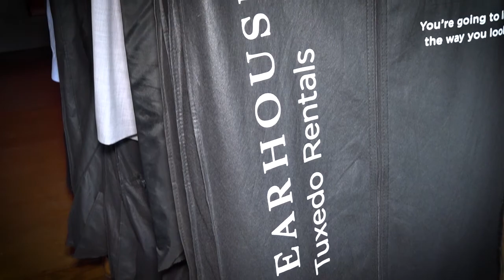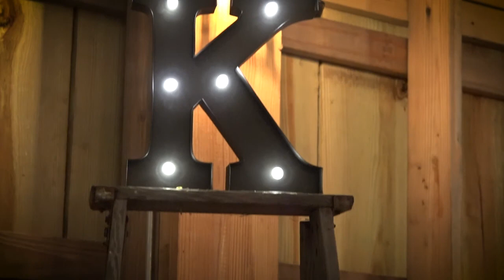Kailey and Chase Montage 100816